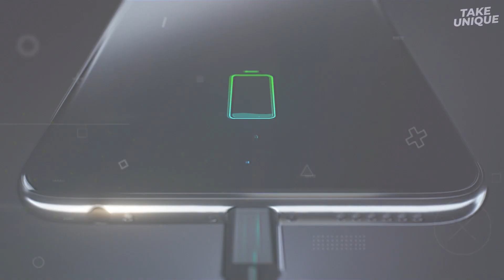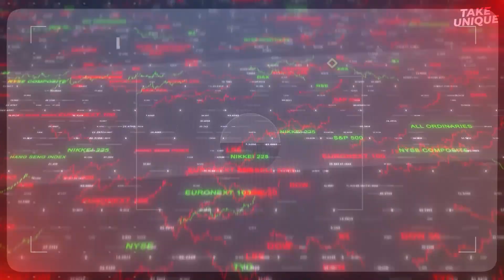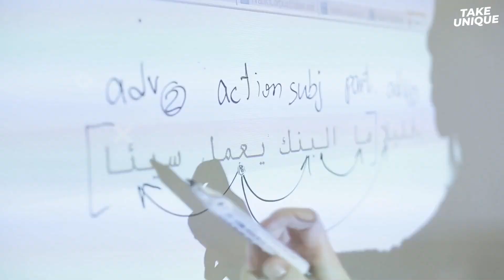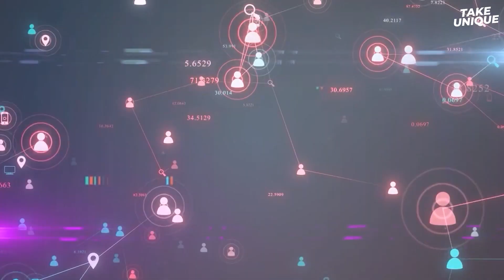दुनिया की सबसे महंगी गलतियाँ | Most Expensive Mistakes | It's Fact | Take Unique